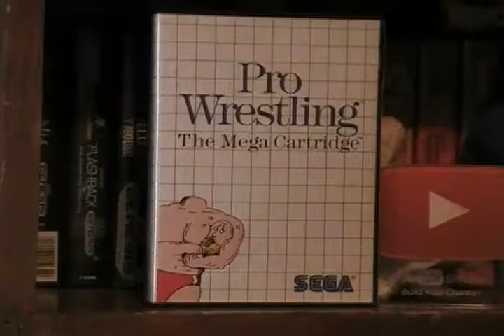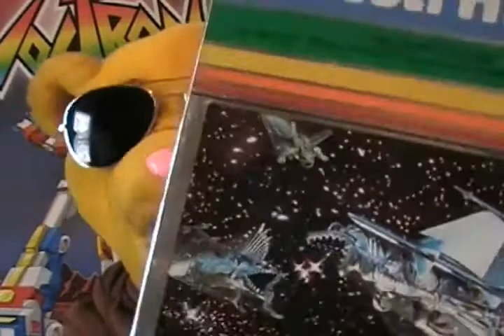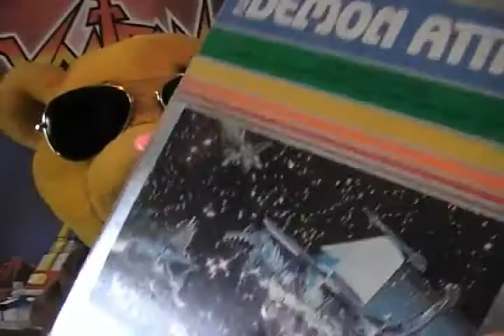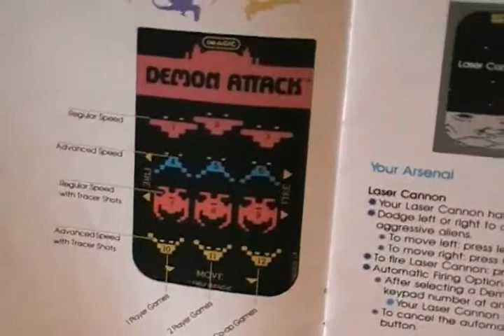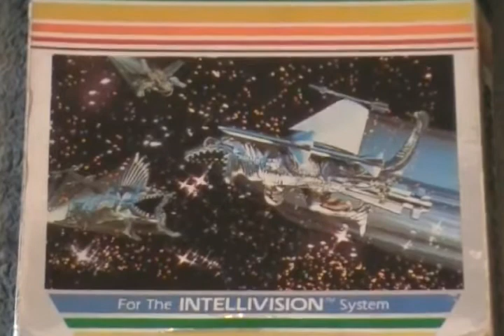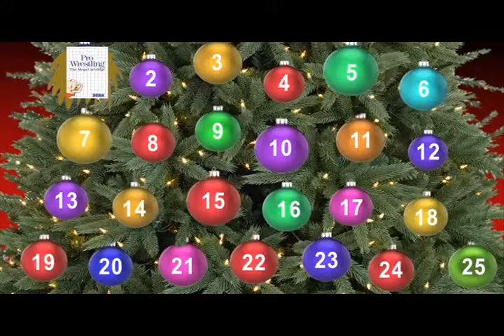Best Worst Game Cover Art!!